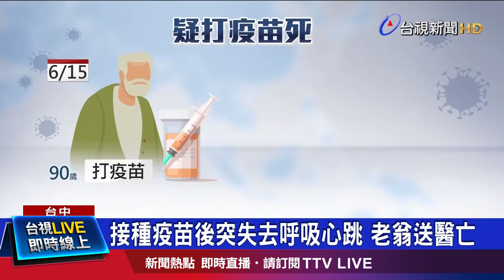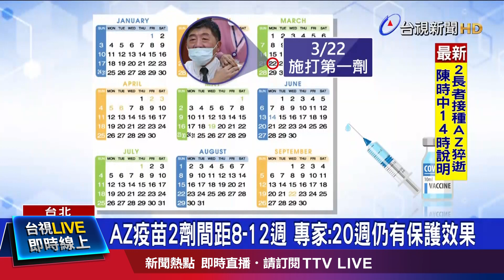疫苗施打一改再改 北市府怒批西園醫院【重點新聞】-20210616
(00:00)一變再變！ 西園醫院接種 政策峰迴路轉挨轟
(02:19)接種AZ疫苗 台中2長者死亡死因有待釐清
(04:26)全台2處汙水測到新冠病毒 專家：來源恐有2種
(06:32)陳時中間隔逾12週未打第2劑疫苗 專家：不影響效力